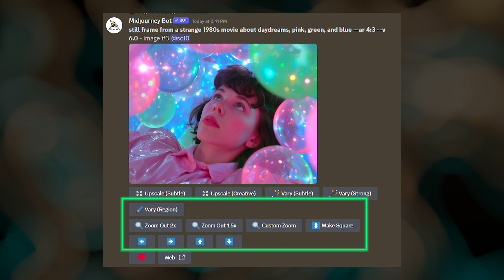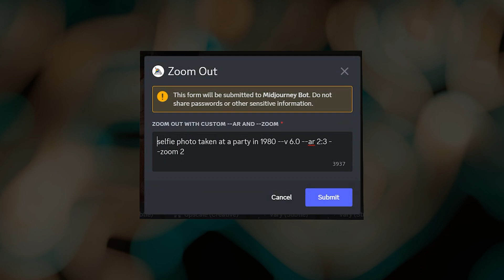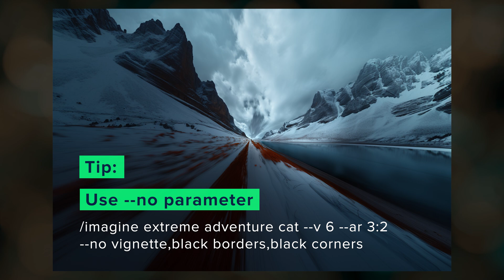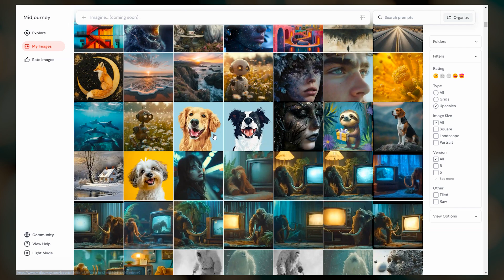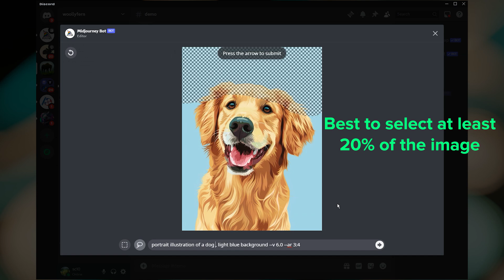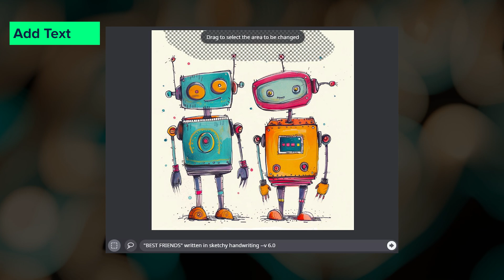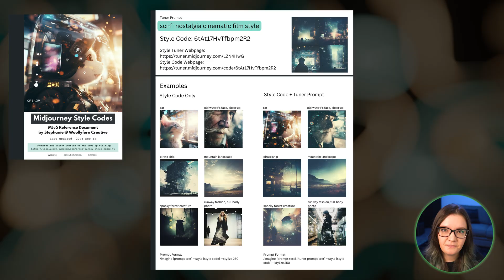NEW Midjourney V6 Features! Zoom Out, Pan, Inpainting Tutorial with Examples | Midjourney AI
✨ MIDJOURNEY V6 Updates! ✨

Midjourney v6 now includes Zoom Out, Pan, and Vary (Region)! Combining these features with the quality output of v6 adds a ton of flexibility to the dynamic range of the images you can now create with Midjourney v6.

In this video, I share tons of v6 examples using the new features and show you how to bring older images back to Discord so you can try out the new features on them.

00:00 Intro
00:42 Zoom Out Examples
01:47 Change Aspect Ratio w/ Custom Zoom
02:08 Endless Zoom
02:36 Pan
03:13 Pan vs Zoom
03:25 Vary (Region)
03:39 Inpaint Older Images
04:48 Removing Objects and Adding Text
05:45 v6 Style Tuner?

AI Image Upscaler
AI Text-to-Speech